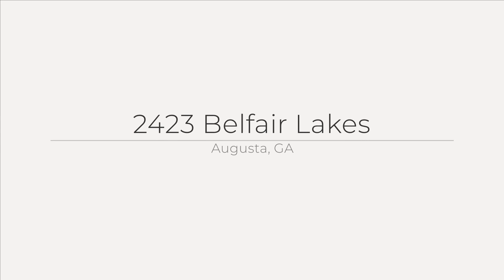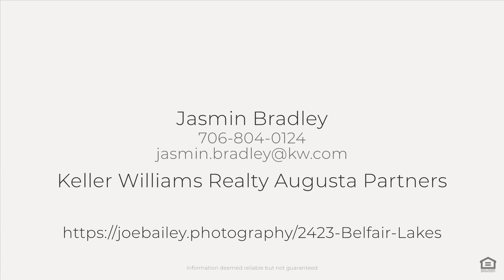2423 Belfair Lakes, Augusta, GA